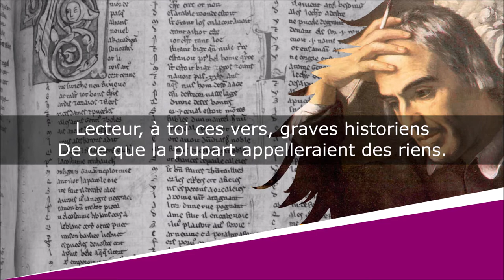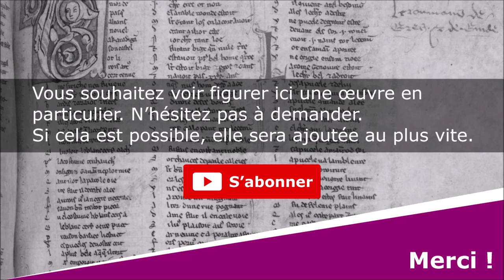Lecteur, à toi ces vers - Poésie - François Coppée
Lecteur, à toi ces vers
Promenades et Intérieurs - I

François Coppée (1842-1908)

Lecture : AB
Portrait de couverture : Paul Chabas
Illustration de fond : Pietro Paolini

Texte :
Lecteur, à toi ces vers, graves historiens
De ce que la plupart appelleraient des riens.
Spectateur indulgent qui vis ainsi qu’on rêve,
Qui laisses s’écouler le temps et trouves brève
Cette succession de printemps et d’hivers,
Lecteur mélancolique et doux, à toi ces vers !
Ce sont des souvenirs, des éclairs, des boutades,
Trouvés au coin de l’âtre ou dans mes promenades,
Que je te veux conter par le droit bien permis
Qu’ont de causer entre eux deux paisibles amis.